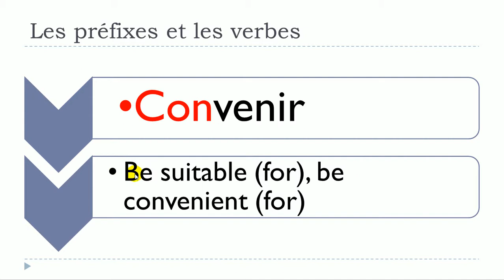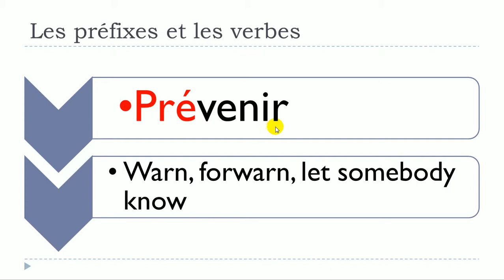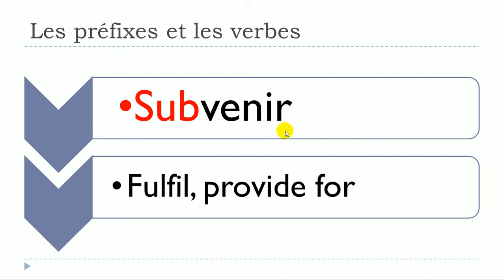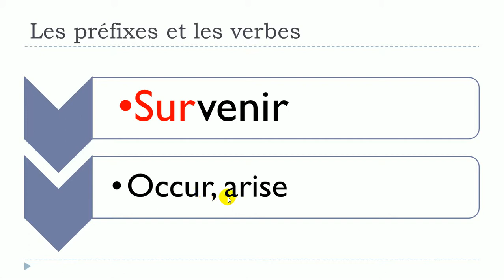Learn French with Vincent # Unit 12 # Lesson O = The prefixes and the verbs VENIR